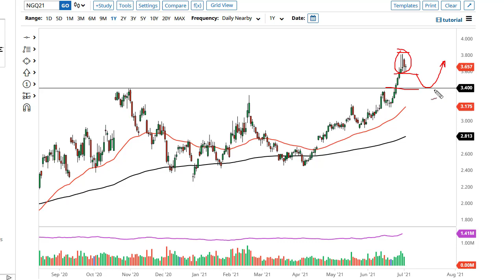Natural Gas Technical Analysis for July 05, 2021 by FXEmpire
Natural gas markets have gone back and forth during the course of the trading session on Friday, which of course is not surprising considering how far we had stretched.